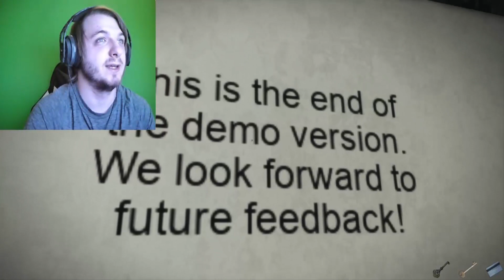Roblox Ill Visitant - SO REALISTIC AND DETAIL!!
Best looking roblox horror game ever

Membership is now available at $1.99, feel free to buy it to support my me and my channel, ty.